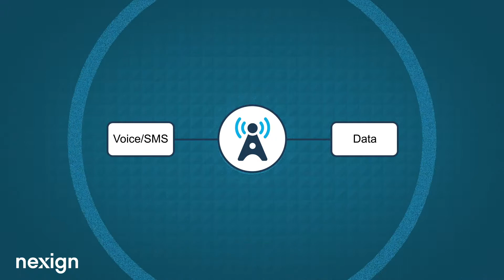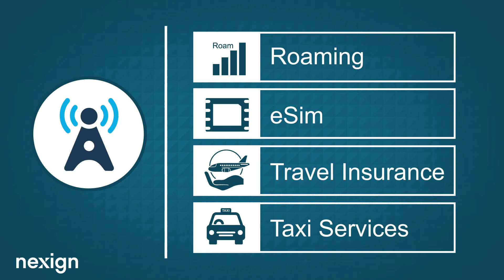Interview with Alexey Vedin, Director of Network Monetization products of Nexign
Watch a new interview with Alexey Vedin, Director of Network Monetization productsof Nexign to discover the evolution of CSPs to DSPs, digital transformation in the 5G era and the importance of digital partnerships.